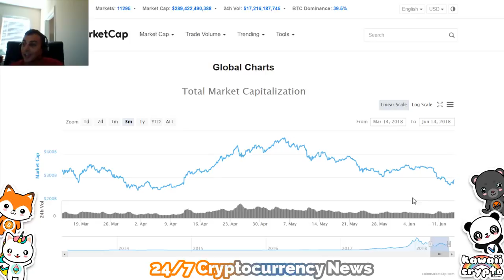US Debt Crisis influence on the Crypto Market! Bloomberg News